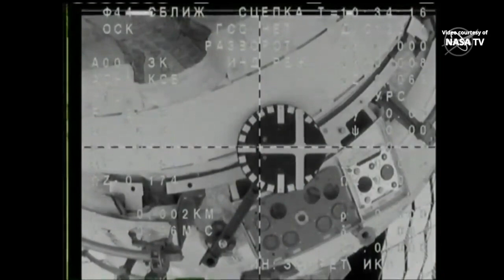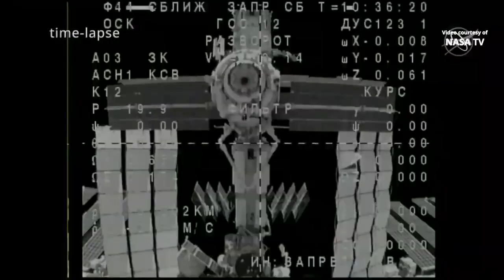Soyuz MS-21 undocking and departure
The Soyuz MS-21 spacecraft undocked from the Prichal module of the International Space Station (ISS) on 29 September 2022, at 07:34 UTC (03:34 EDT). Roscosmos cosmonauts Oleg Artemyev, Denis Matveev and Sergey Korsakov are scheduled to land in Kazakhstan on 29 September 2022, at 10:57 UTC (15:57 local time, 06:57 EDT).
Credit: NASA/Roscosmos
Soyuz MS-21 undocking
Союз МС-21 расстыковка